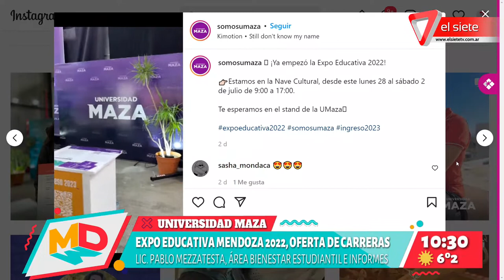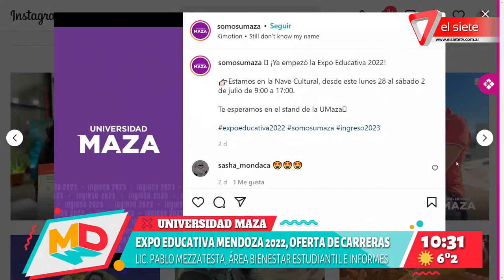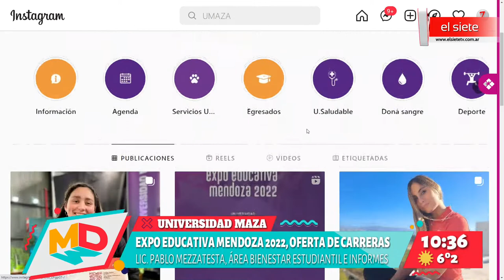Universidad Maza: oferta de carreras en la Expo Educativa